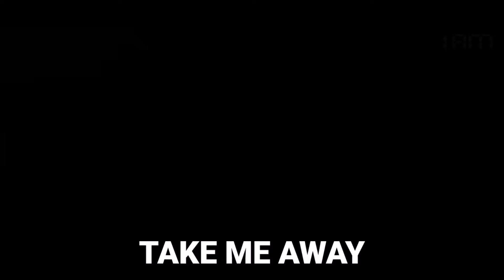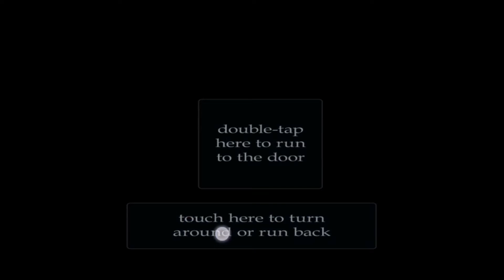THA "BOSS" RETURNS WITH "DEAL WITH IT" TEAM||Five Nights at Freddy's 4||Pt.6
Night 6

Instagram: @nickplactz (how tf do you share a link for instagram?!)